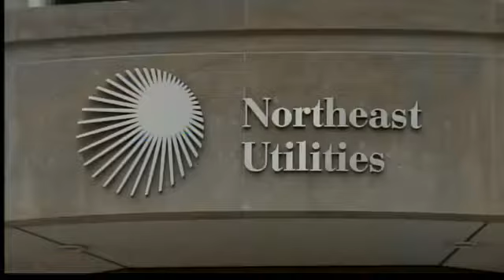CL&P could have new standards for restoring services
State lawmakers are moving ahead with proposals to require CL&P and other utilities companies to have minimum standards in regulation and law for emergency preparation and restoring services.